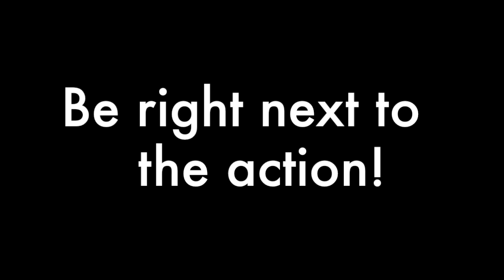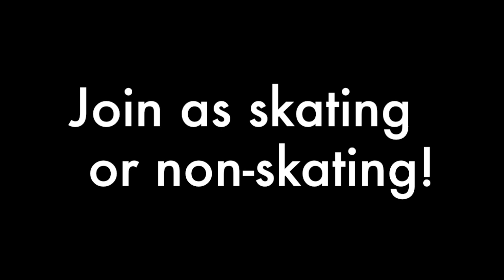Roller Derby Officials Wanted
Join NH Roller Derby as a skating or non-skating official. No experience necessary. We will train.